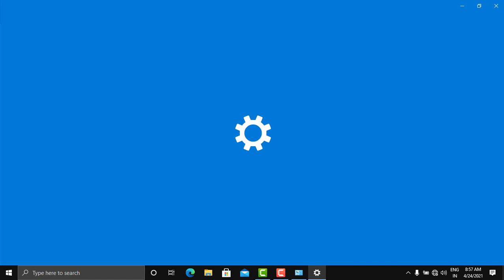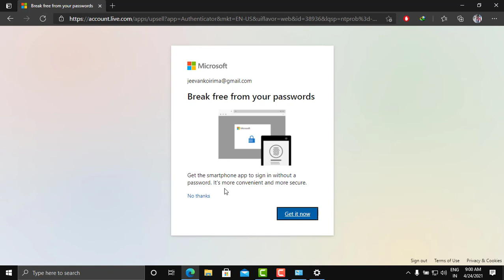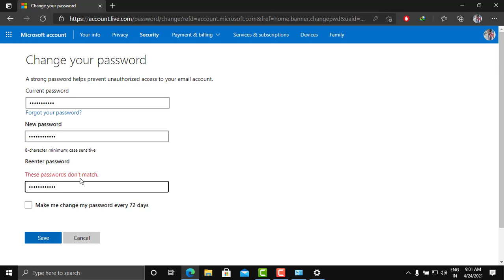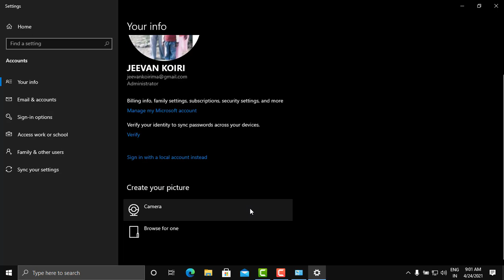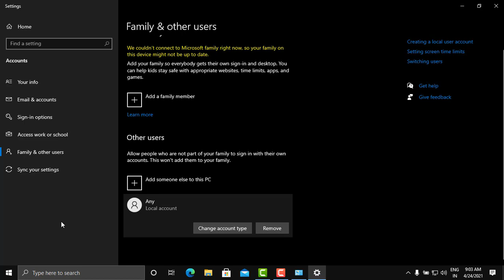Change a Password or Add a User account in Window 10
In this video there is detailed description of the window 10 user account control. You can see all the options done here with suffling music.